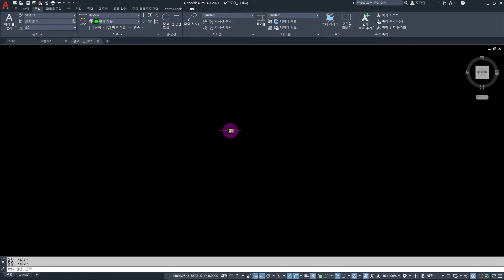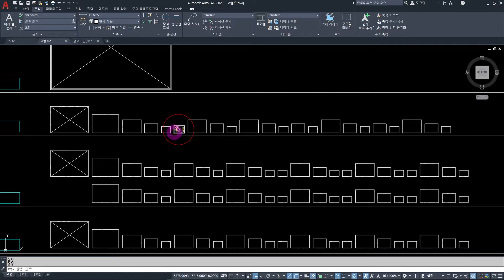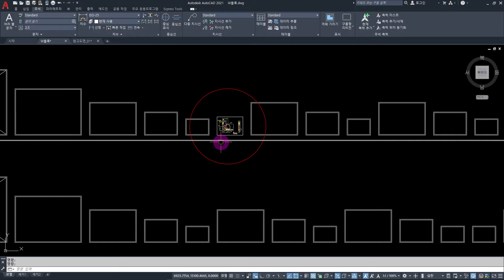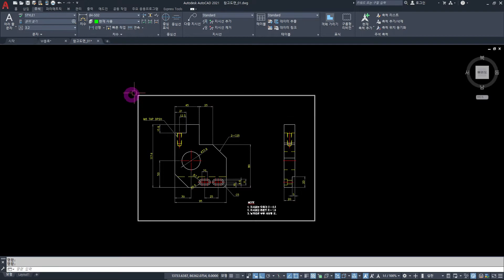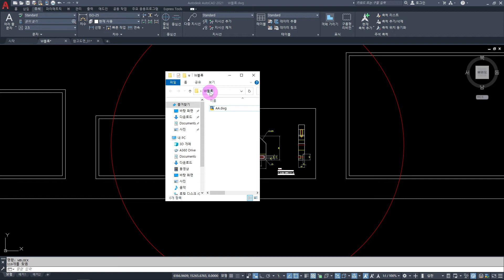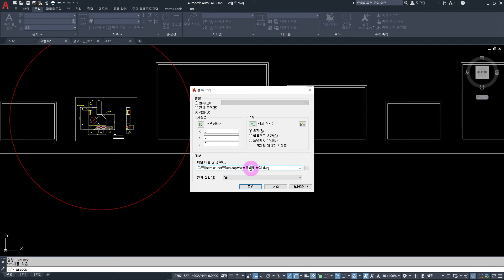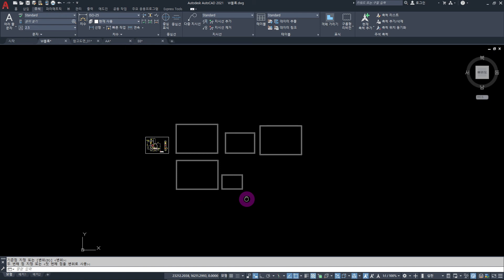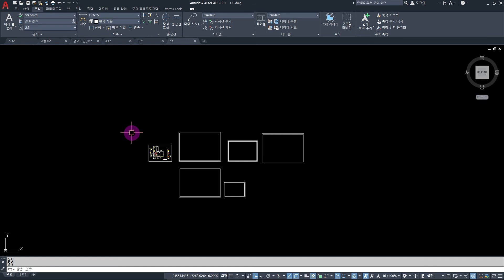오토캐드 W블록 _ W블록은 이런 용도로 사용하세요! [AutoCAD]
현업의 설계사들은 하나의 파일에 도면을 한 장만 딸랑 그려서 사용하는 일은 거의 없습니다. 실제로 설계사들은 파일 하나에 총 조립도, 부분 조립도, 부품도를 모두 그려서 관리합니다.
설계사들이 현업에서 사용하는 오토캐드 W블록에 대해 준비 했습니다~

autocad, 오토캐드, 오토캐드버전, 오토캐드2021, 오토캐드2020, 오토캐드기초, 오토캐드강좌, 오토캐드독학, 오토캐드W블록, 캐드W블록